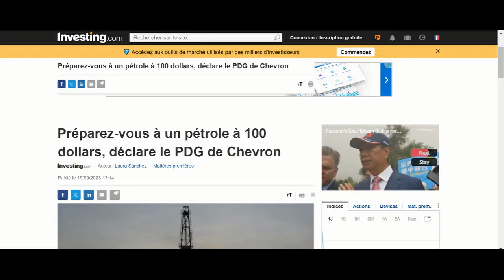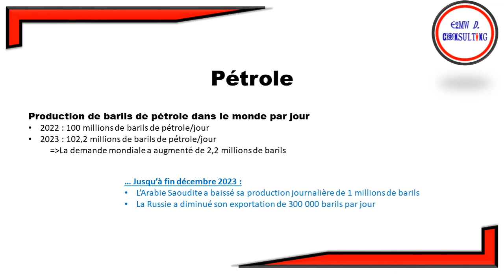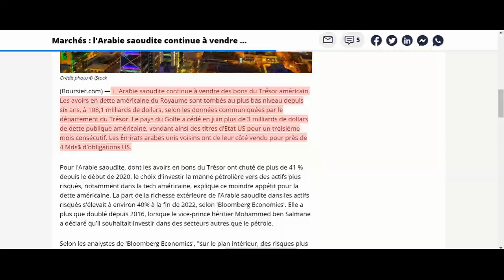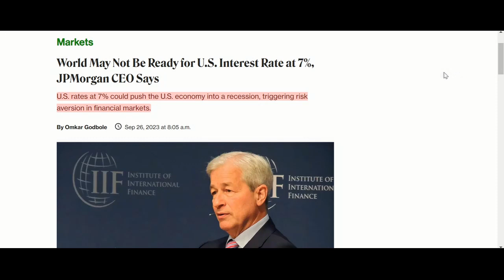Un pétrole à 100 $ pourrait ralentir l'économie mondiale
Revue de l'actualité financière
Sommaire :

0:00 • Introduction
0:19 • 'Un pétrole à 100 pourrait ralentir l'économie modiale
0:57 • Russie et Arabie Saoudite
2:16 • Inflation Turquie
2:40 • Marchés US
3:01 • Conclusion
Pétrole
Oil
Jamie Dimon
Brent Oil
UK OIL
Bourse
Banque centrale
Taux directeurs
Inflation
Turquie inflation
BCE
Fed
Oil
Arabie Saoudite
Russie
Économie mondiale
investir bourse 2021
investir bourse long terme
investir bourse boursorama
investir bourse court terme
investir bourse pea
investir bourse dividendes
investir bourse gta 5
investir bourse americaine
investir bourse avril 2021
investir bourse afrique
investir en bourse avec 100 euros
investir en bourse application
investir en bourse avec boursorama
investir en bourse avec 10 euros
investir en bourse au senegal
investir bourse banque
investir dans la bourse islam
investir bourse bitcoin
investir en bourse belgique
investir en bourse brvm
investir en bourse warren buffett
investir en bourse petit budget
investir bourse canada
effet cumulé darren hardy
effet cumulé darren hardy livre audio
effet cumulé bourse
Pétrole
Ralentir
effet cumulé résumé
effet cumulé darren hardy resume
effet cumulé audio
effet cumulé croissant
effet cumulé darren hardy audio
l'effet cumulé
l'effet cumulé résumé
l'effet cumulé de darren hardy
l'effet cumulé darren hardy livre audio partie 2
l'effet cumulé sonny
l'effet cumulé (nouvelle version) de darren hardy
effet cumulé einstein
thami kabbaj effet cumulé
effet cumulé livre audio
effet cumulé livre
l'effet cumulé darren hardy
mind parachutes effet cumulé
devenir riche en partant de rien
devenir riche en afrique
devenir riche sur gta 5
devenir riche tom
devenir riche avec vinted
devenir riche gta 5 online
devenir riche avec la cryptomonnaie
devenir riche rapidement
devenir riche animal crossing new horizon
devenir riche avec la bourse
devenir riche avec l'immobilier
devenir riche a 16 ans
devenir riche avec le trading
devenir riche avec amazon
devenir riche à tout prix
devenir riche à 40 ans
devenir riche à 30 ans
devenir riche à madagascar
etf pea
etf bourse
etf 2021
etf pea 2021
etf dividende
etf boursorama
etf capitalisant
etf sebastien koubar
etf sp500
etf amundi
etf a dividende
etf assurance vie
etf asie
etf amundi zonebourse
etf argent
etf avis
etf ark
etf à dividende
etf à croissance
etf à effet de levier
etf ia
etf bitcoin
etf binance
etf bourse direct
etf bnp
etf bourse 2021
etf blockchain
betfury
betfair
betfury francais
betfury strategy
betfoot
netflix
etf crypto
etf crypto monnaie
etf c'est quoi
etf chine
etf cto
etf cac 40
etf compte titre
etf comment ça marche
etf degiro
liberté financière
gestion de portefeuille financier
gestion de portefeuille client
gestion de portefeuille cours
gestion de portefeuille excel
gestion de portefeuille projet
gestion de portefeuille markowitz
gestion de portefeuille exercices corrigés
gestion de portefeuille medaf
gestion de portefeuille crypto monnaie
Blues Chips
Actions à dividende
Investir actions à dividende
Big Cap
Mid Cap
Small Cap
Apple Stock
Amazon stock
Nvidia stock
MKTX Stock
Nubank stock
Nike stock
PLTR
Palantir stock
Open
ethereum 2.0
ethereum staking
investir en bourse debutant
investir en bourse 2022
investir en bourse islam
investir en bourse pour les nuls
investir en bourse degiro
investir en bourse avec revolut
investir en bourse a 16 ans
investir en bourse avec sa banque
investir en bourse avec 1000 euros
commencer à investir en bourse
investir en bourse a 18 ans
investir en bourse boursorama
investir en bourse bitcoin
investir en bourse les bases
investir en bourse comment ça marche
investir en bourse canada
investir en bourse casablanca
investir en bourse cote d'ivoire
investir en bourse comment faire
investir en bourse comment
investir en bourse comment commencer
bitcoin and cardano price alert